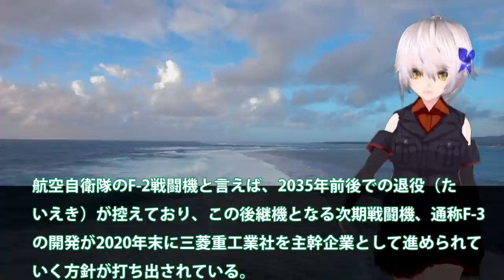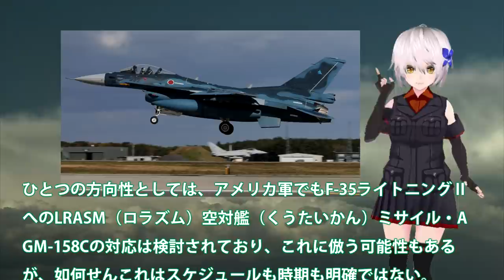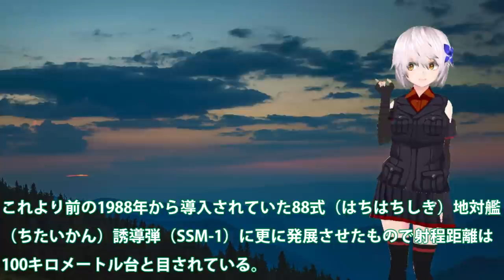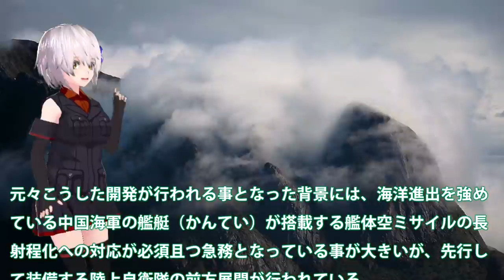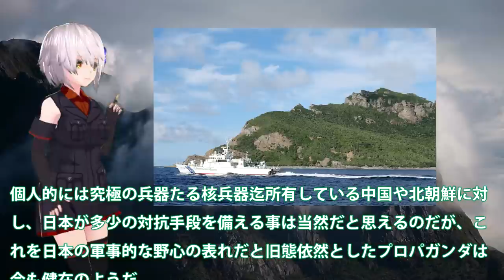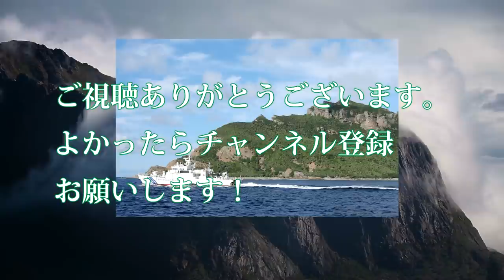F2戦闘機を最強へと導くか12式地対艦誘導弾改！ロラズムを白紙へ国産化を増大へ？日本に必要なのはスピード感・・・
関連動画
ベンツのゲレンデが煽った相手は拡声器搭載車両だった❗️ゲレンデは尻尾巻いて逃走
インドネシア海軍潜水『KRI402ナンガラ』が沈没した原因は韓国の改修？～命をかけて任務を全うする潜水艦乗員に迫る！～
【自衛隊F2 VS韓国KF16】国産技術カーボン翼vs 整備不足着実に進む日本の技術開発『航空自衛隊ドッグファイト』
【ゆっくり解説】独自開発のロケット「ヌリ号」!  韓国の宇宙開発計画はどうなっていくのか!?

引用・転載「出典：海上自衛隊ホームページ」
引用・転載「出典：航空自衛隊ホームページ」
引用・転載「出典：陸上自衛隊ホームページ」

【有村治子公式】第20回「河野談話作成時、韓国と一体何があったのか？」参議院　比例代表(全国区)選出　有村治子・国の統治機構に関する調査会質問
【海外の反応】凄いけど…。日本の宇宙技術と宇宙開発に驚きつつも、劣等感を隠し切れない韓国人の反応【世界のJAPAN】リメイク
【極上ヒール連合結成】全日＆新日の悪党軍団vsテンコジ‼小島聡/天山広吉 VS TARU/真壁刀義《2008/8/31》全日本プロレス バトルライブラリー #62
【ゆっくりニュース】迷走する韓国　スワップ再開を懇願か『金融崩壊』韓国・文大統領が困窮訪日　資金逆流でウォン暴落